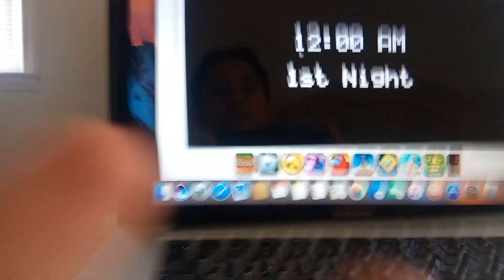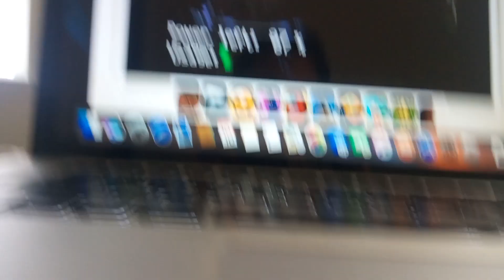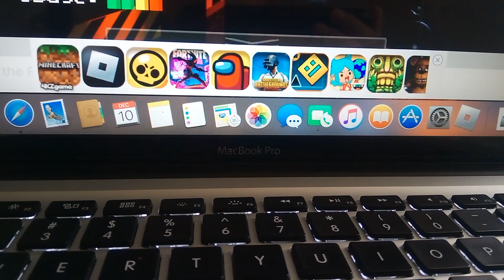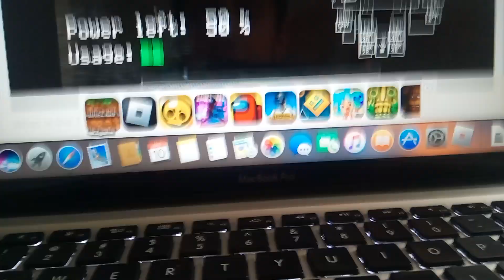me playing five nights at Freddy's (i suck doing cam)